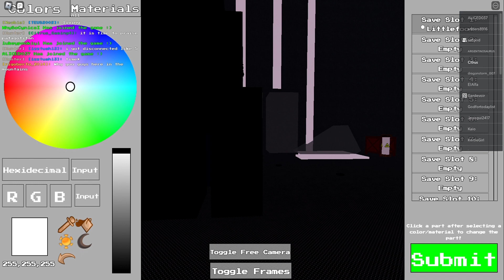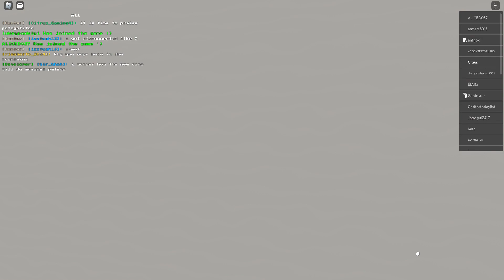Prehistoric Clash! Praise Patagotitan!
Hello, everyone!

Here's Patagotitan! The largest playable in Prehistoric Clash and an absolute delight to play as! And they're getting stat buffs in the future!